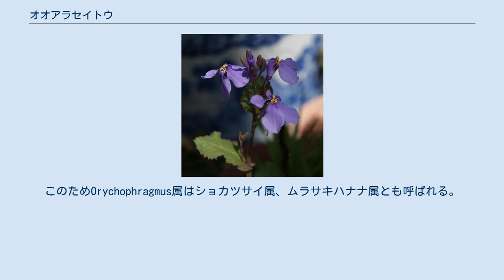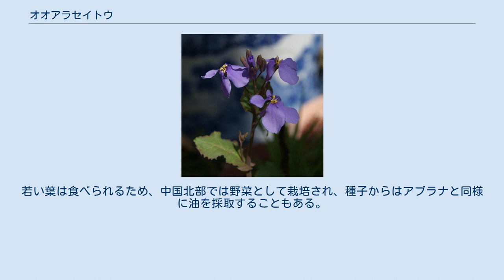オオアラセイトウ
オオアラセイトウ（大紫羅欄花、Orychophragmus violaceus）は、アブラナ科オオアラセイトウ属の越年草。
別名にショカツサイ（諸葛菜：諸葛孔明が広めたとの伝説から）、もう一つの別名のムラサキハナナ（紫花菜）は「紫色の菜の花」の意であるが、単に菜の花（アブラナ）に形状が似ているというだけではなく、実用面でも野菜としての利用や種から油を採取する点などでもアブラナとの共通点が見られる。
このためOrychophragmus属はショカツサイ属、ムラサキハナナ属とも呼ばれる。
 ハナダイコン（花大根）（カブ）とも呼ばれることがあるが、この名前は花の外観が類似した同科ハナダイコン属のHesperis matronalisにも与えられているため混乱が見られる（ダイコンが野生化したハマダイコンとも別種）。
 原産地は中国で、東部に分布し、東北および華北地区では普通に見られる。
ヨーロッパ南部に帰化しているほか、日本では江戸時代に輸入されて栽培されたものが野生化し、全土で見られる。
 オオアラセイトウの葉と花 根生葉と茎下部の葉は羽状深裂し、基部は心形で、縁に鈍い鋸歯がある。
上部の葉は長円形あるいは倒卵形で柄を持つ。
基部は耳状で茎を抱き、縁には不揃いの鋸歯がある。
花は茎先につく総状花序で、薄紫色の花弁には細い紋様がある。
花期の後期では徐々に花弁の色が薄くなり、最終的には白色に近くなる。
稀に白花もある。
花弁は4枚が十字状に付き、長さは各1-2cm程度、先端に3-mmの爪状の突起を持つ。
雄蕊は6本で花糸は白色、葯は黄色である。
萼（がく）は細長く、径3mmほどの筒状で花と同じく紫色。
果実は先端に細長い突起を持つ長角果をつける。
果実は4本の筋を持ち、内部に黒褐色の種子を多数つける。
熟すと自然に裂けて開き種子を弾き出す。
種子から芽生えたばかりの頃本葉は腎形をし、寒さに当たり花芽が分化するとやがて切れ込みが生じる。
 2月頃から成長を始め、3月から5月にかけて開花する。
最盛期には50cmくらいまで直立する茎を伸ばす。
5月から6月頃に種子が熟し、自然に、散布される。
一年草だが繁殖力は強く、花が咲いて種が散布されると、翌年からは定着しやすい。
 侵入生物データベース *1によれば、日本には観賞用および油を採取するため、遅くとも19世紀末には導入され、20世紀中頃から各地に広がった。
戦中から戦後にかけて星薬学専門学校（星薬科大学の前身）の初代校長山口誠太郎が紫金草（シキンソウ）と称して種子を広める活動をした。
同属では他に帰化した種はないとされる。
農地の拡大や都市化の進行によっていったん衰退したスジグロシロチョウが、20世紀後期になって都市部を中心に個体群を増大させたのは、このチョウの食草として好適なオオアラセイトウの分布拡大の影響が大きいといわれている。
 群生して開花する様はなかなか美しいため、庭などで栽培されることも多いが、道端や空き地でも普通によく育つ。
若い葉は食べられるため、中国北部では野菜として栽培され、種子からはアブラナと同様に油を採取することもある。